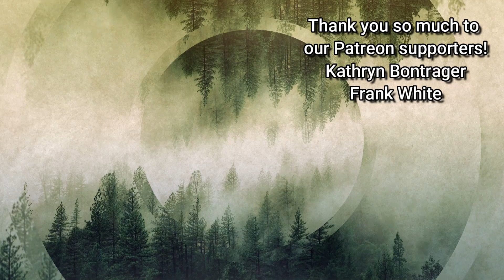There's a SKUNK Living Under Our Shed! Now What?!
There's been a skunk living under our shed all winter, which wasn't a problem until today!  For some reason the skunk decided to spray and now the shed stinks really bad!  How are we going to get rid of this skunk?  Also, it was a rare sunny day here in northern Michigan, the snowmobile traffic past our house is crazy and we have tons of new snow after the giant snowstorm we just had!  Plus, the cats are doing great!

Our Vero- @WiltonInRealLife

Instagram: @WiltonInRealLife @SmokeyandtheGizzard @whitestorm_warrior @tennille_wilton_art @kylo_tabby_cat @graystripe_warrior_cat @spottedleaf_medicine_cat_ @magnetfishingdeerman @colby_jack_calico @buddy.black.kitty